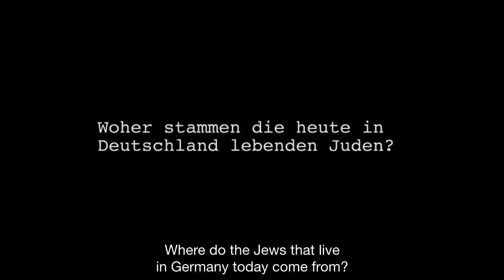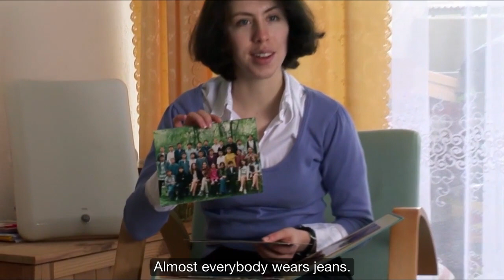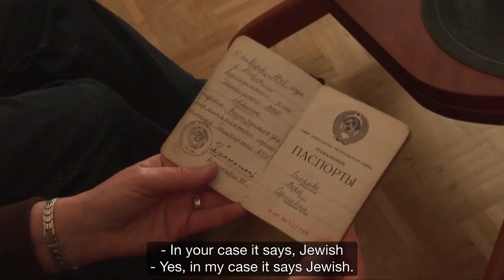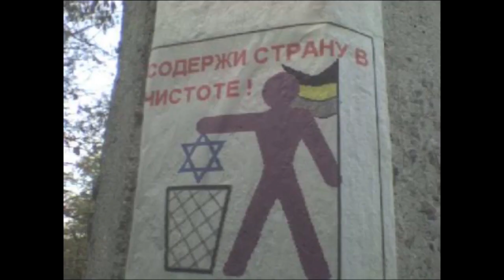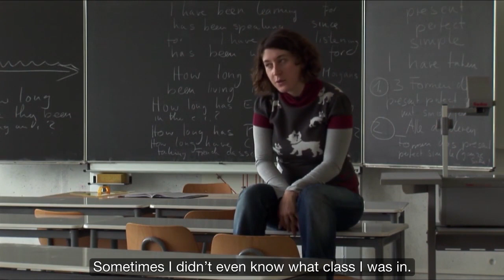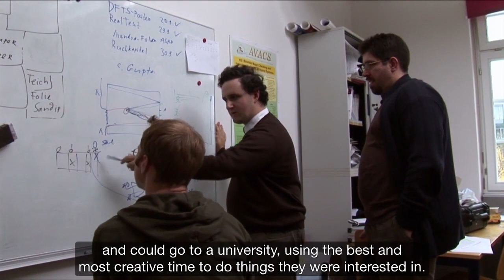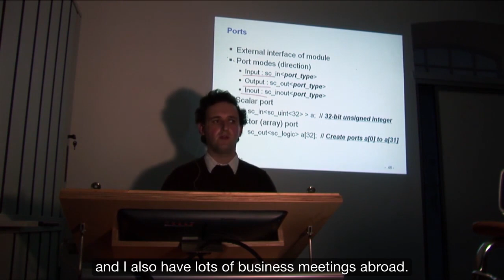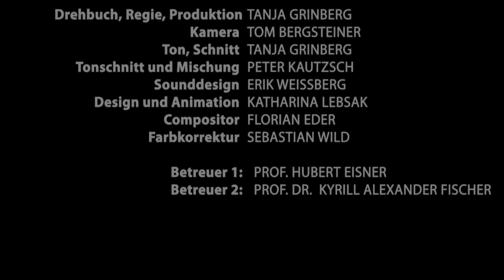Jewd.de.ru - Die Jüdischen Kontingentflüchtlinge - English Subtitles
The history of Jews in Germany today